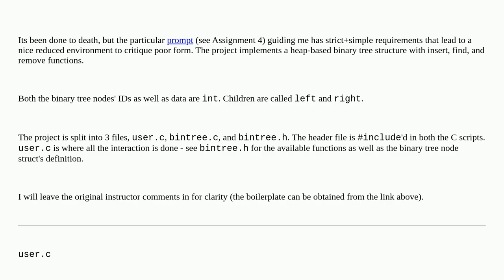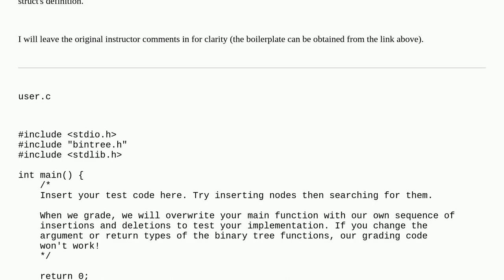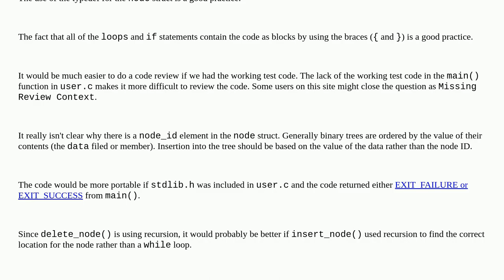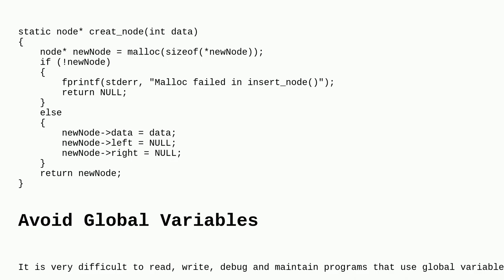Codereview: Binary tree struct in C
Binary tree struct in C

A special thanks goes out to the community

  beginner homework c binary-tree